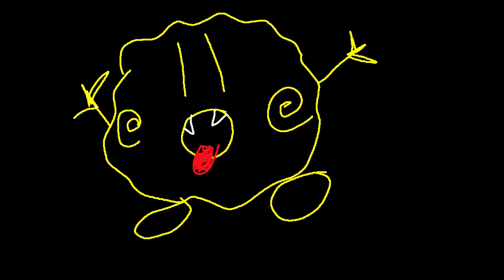[Hearthstone] Interesting Facts!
re-uploaded and edited in the correct facts thanks to you guys! I'll make sure to stay as accurate as possible from now on in all videos, also apologize for sporatic and inconsistant uploads, but I am back for good now (finally finished German school and have more free time from work). Hopefully you guys don't get sick of me!